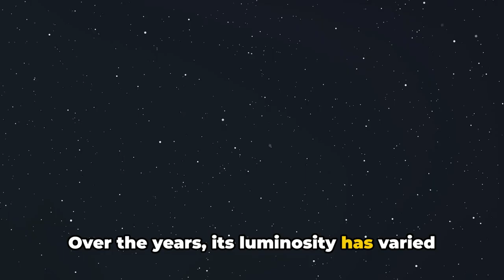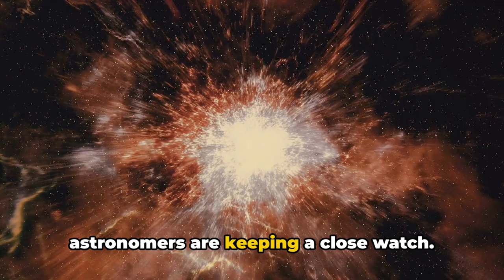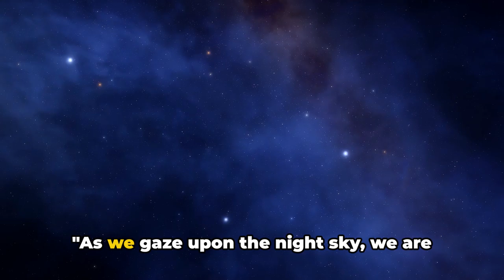What Happens When Betelgeuse Goes Supernova?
Find out what happens when the star Betelgeuse goes supernova in this fascinating video about space and the universe. Explore the science behind this incredible event!

Betelgeuse, the massive red supergiant star in the Orion constellation, is on the verge of going supernova! But what does that mean for Earth? In this thrilling video, we explore the science behind Betelgeuse’s impending explosion and the impact it could have on our solar system. Will it turn night into day? Will it cause harmful effects on Earth? Or will we simply witness one of the most spectacular cosmic events ever?

Join us as we break down what to expect when Betelgeuse finally goes supernova, why scientists are keeping a close eye on it, and how this phenomenon could rewrite the future of space exploration. Don't miss this once-in-a-lifetime opportunity to learn about one of the universe's most explosive events!

OUTLINE:

00:00:00 The Mysterious Universe
00:00:23 The Timeline of Betelgeuse
00:01:25 The Future of Betelgeuse
00:01:58 Recap